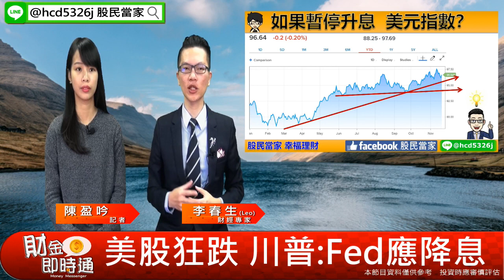財金即時通-20181122【LEO】／川普：欸Fed你利率太高啦，要降息！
美股前兩天跌得非常慘，川普就說他覺得利率太高，聯準會應該要考慮降息。
川普：🤜欸欸利率太高啦，不要再升息了🤚！
Fed：🙈不管，升好升滿🙉。